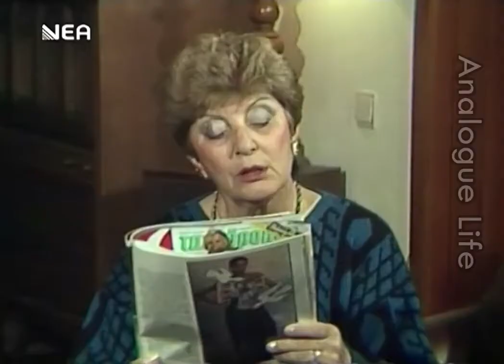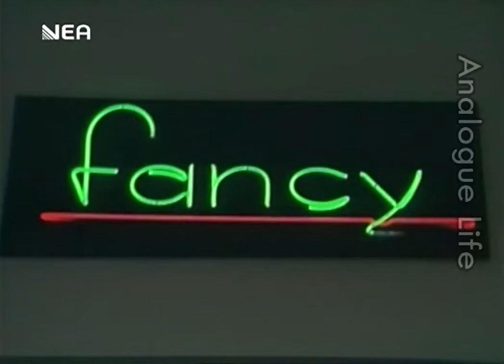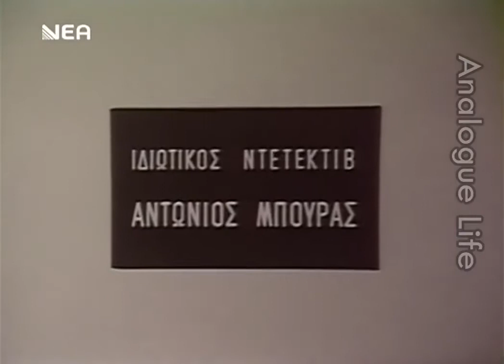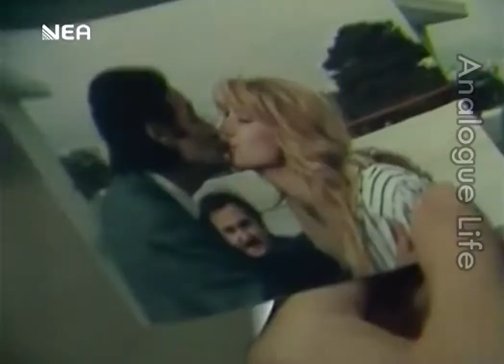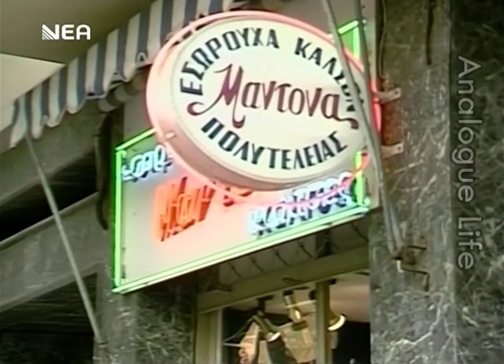Σωτήρης Μουστάκας - Ο ΕΡΩΤΟΧΤΥΠΗΜΕΝΟΣ ΣΩΤΗΡΗΣ ΜΟΥΣΤΑΚΑΣ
Κωμωδία του 1988

Παίζουν: Σωτήρης Μουστάκας (Θανάσης) , Πίτσα Κονιτσιώτη (Κατερίνα) , Σπύρος Φασιανός (Γιώργος) , Ρίτα Τσάκωνα (Ασημίνα) , Μιχάλης Αρσένης (Γεράσιμος) , Βασίλης Ζωνόρος (Σκιτζής, δικηγόρος) , Νότης Πιτσιλός (Αντώνης Μπούρας, ντετέκτιβ) , Άννα Παντζέλη (Ντίνα) , Μαρία Λυμπεροπούλου (Μαρία) , Γιούλη Ηλιοπούλου (Στέλλα)

Σκηνοθεσία: Κώστας Μπακοδήμος
Σενάριο: Βαγγέλης Μπαλαφούτης
Μουσική σύνθεση: Τόνι Τσίγκος

Πλοκή: Ο Θανάσης είναι ένας απλός υπάλληλος αλλά καταπιέζεται πολύ από την πεθερά του, που του κάνει την ζωή μαύρη. Ο Θανάσης έχει φτάσει σε αδιέξοδο, ώσπου ο φίλος του ο Γιώργος, του ρίχνει την ιδέα να κερατώσει την γυναίκα του για να βάλει μυαλό η πεθερά του. Έτσι μπαίνει σε εφαρμογή το σχέδιο αλλά ο Θανάσης δεν έχει υπολογίσει την πονηριά της πεθεράς του...